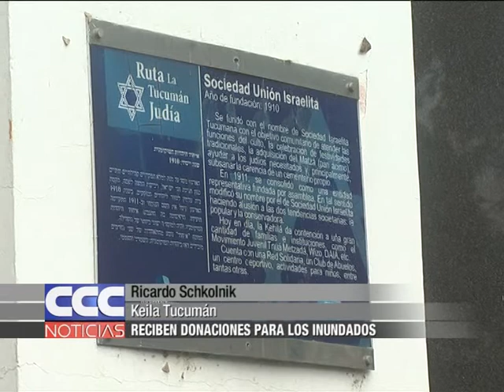Ricardo Schkolnik Reciben donaciones para los inundados